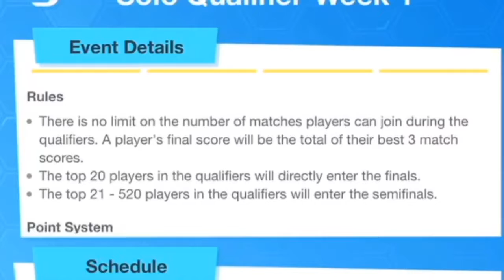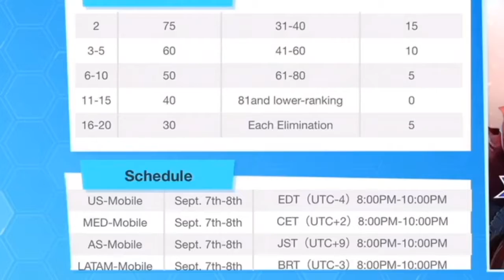How to sign up for CD Showdown Tournament | Creative Destruction | Full Details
Developer:
ZuoMasterDeveloper

“Welcome to the game of Creative Destruction where we play just for fun”. This is a game tihat features the utmost fun of firing,killing and building.

You start with a destructor and survive a 100 player death match.

Come let’s battle together and craft your way to victory!

Welcome Guys 🔥 I am back with another top quality video of Creative Destruction !
Come join us in US Server!